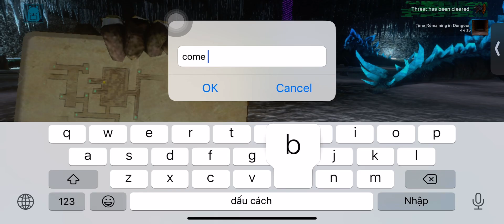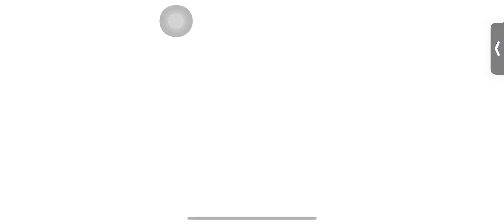Ark Mobile | RUN Dungeon Dark Omen Sanctuary | Medium | MrD Gấu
-Lemon Fight - Stronger (ft. Jessica Reynoso) [Champion Remix]
-ID
-Prismo - Stronger (ID Remix)
-Culture Code - Make Me Move (feat. Karra) (ID Remix)
-ID
-Desembra - Hit  Em